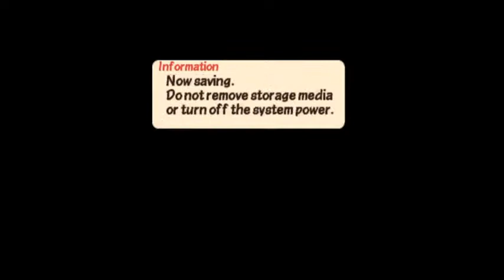[Patapon 3]Pata Pata Pata Pon! lets play for about 1 hour, then we will say goodnight. :D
its an old game from PSP, hope u guys like it. quite cute and fun.